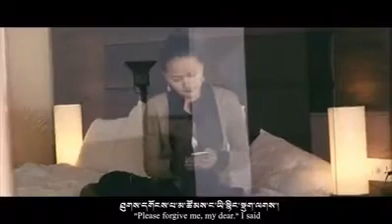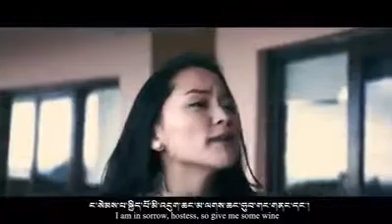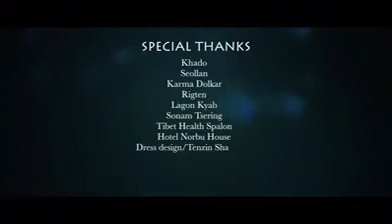New Tibetan song by Tenzin Kunsel ༼ཆང་མ།༽